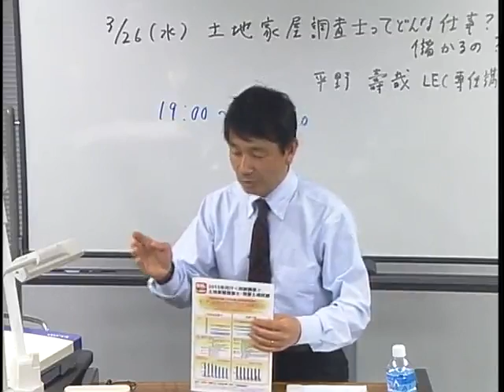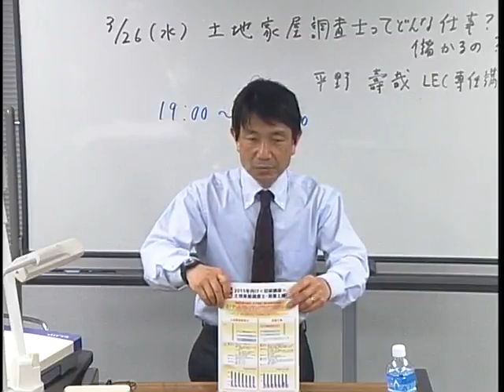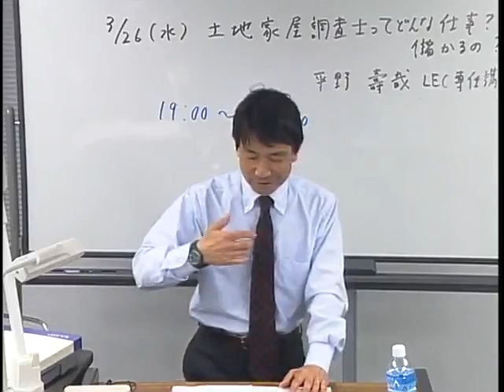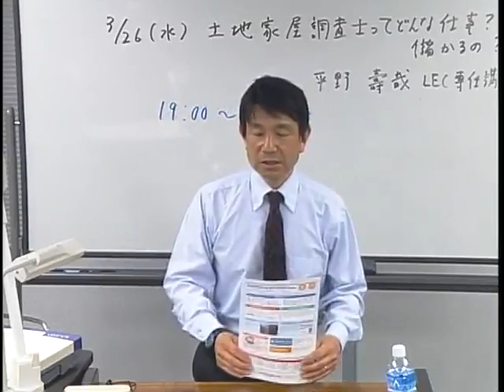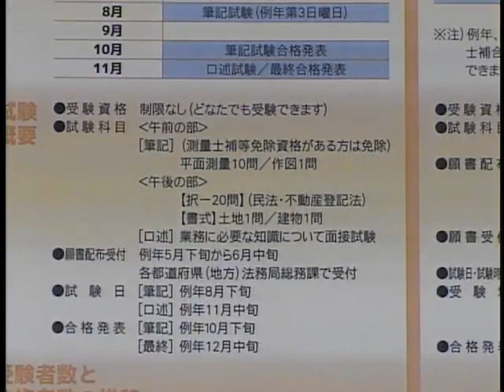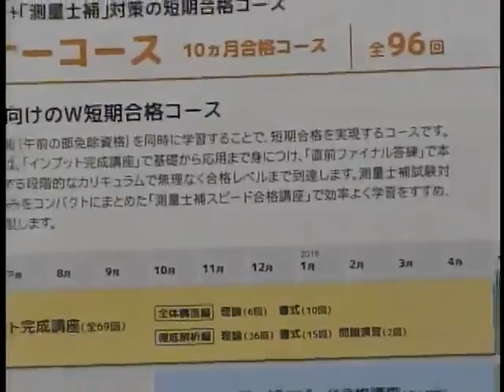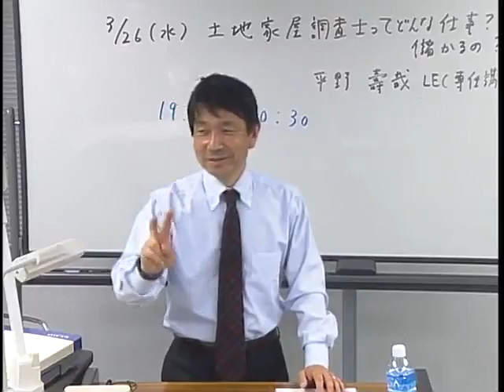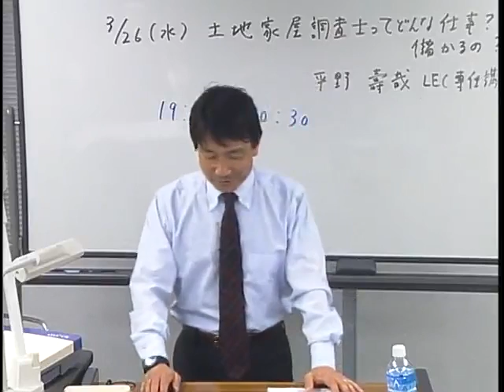土地家屋調査士ってどんな仕事？儲かるの？